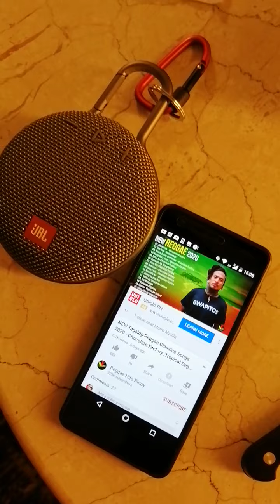ONE DAY TO RELAX.. YEAHHHH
SOUNDCHECK063020